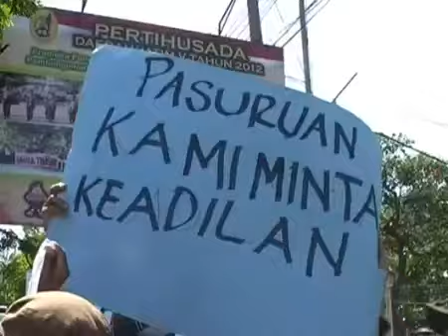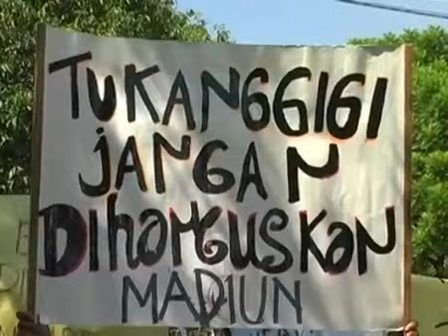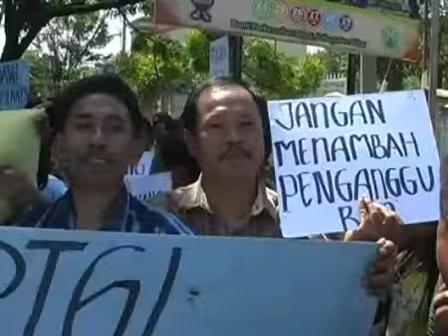Tukang gigi demo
Demo tukang gigi jatim di kantor dinas kesehatan jawa timur.video ini diambil daru you tube